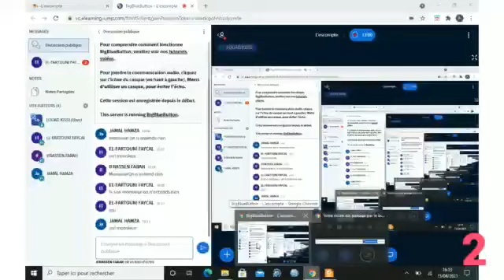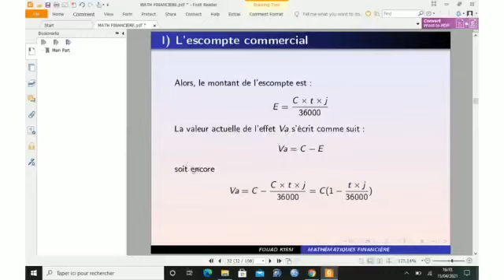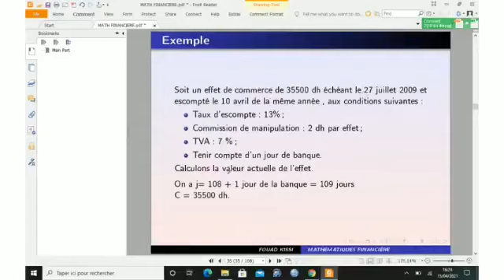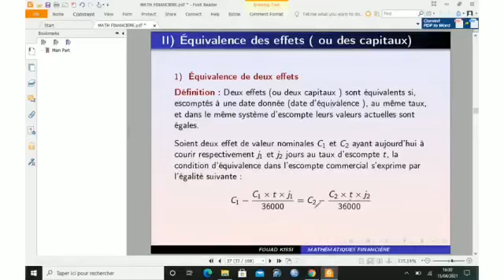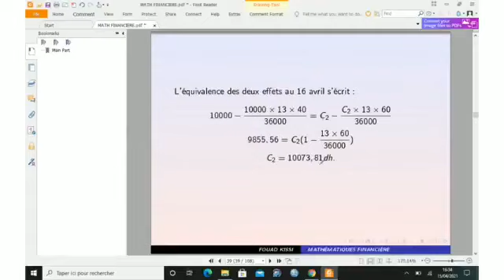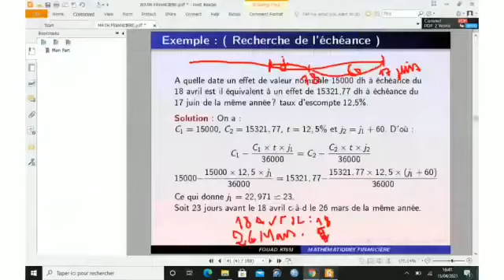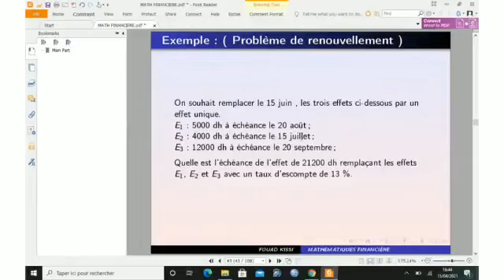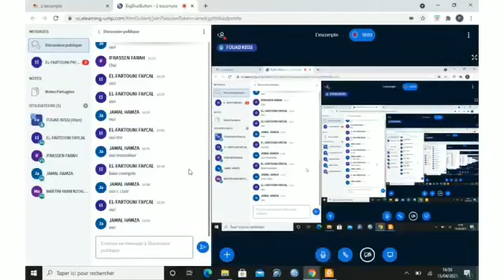Mathématique financière 2021 - Pr. Kissi fouad 2